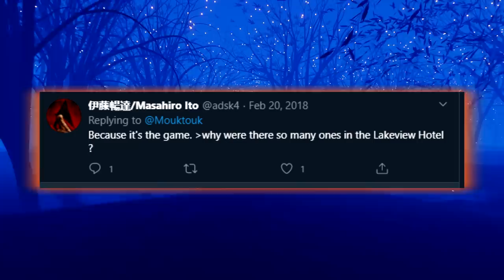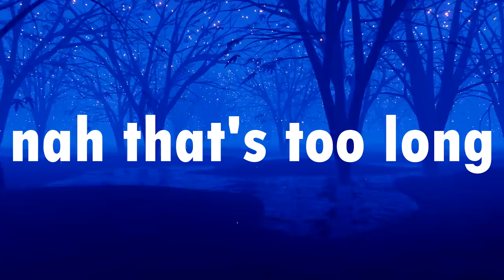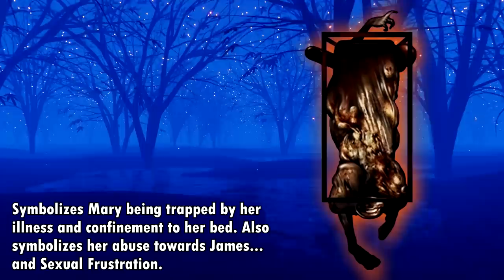The Art of Monster Design in Silent Hill 2- Traumathon 2